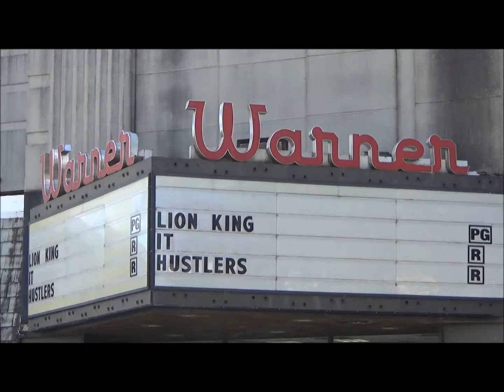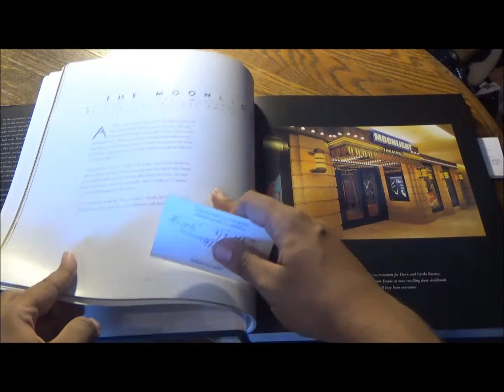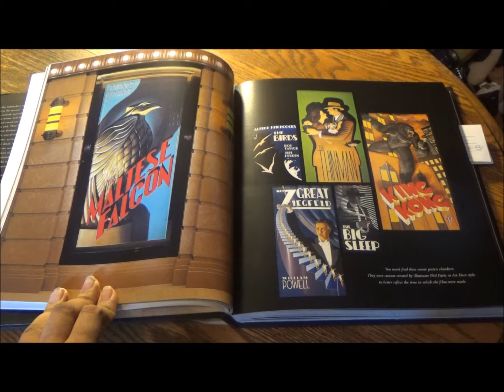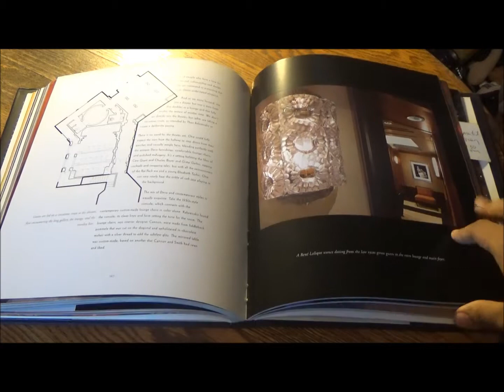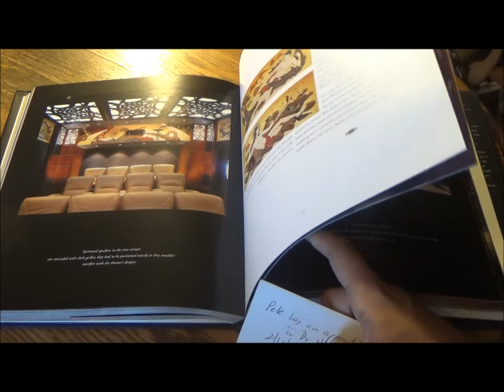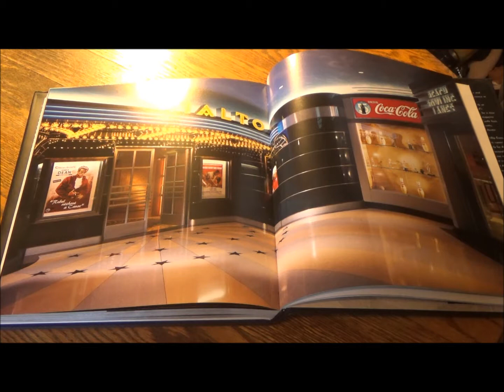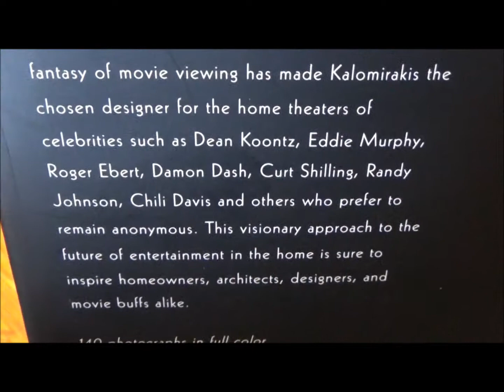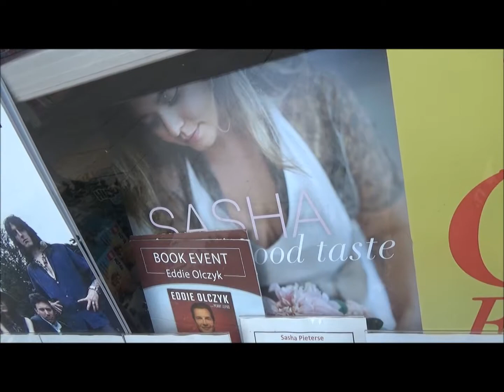The Cineplex For The Common Man - Great Escapes by Theo Kalomirakis and Steven Castle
In my quest to bring Hollywood home on a budget, it would have been a disservice to disregard this really cool book on home theater designs by veteran designer Theo Kalomirakis, especially since many of them pay homage to TInseltown moviehouses of yesteryear while others draw back to a simpler and livelier time in other parts of the country and the world.

Intro and outro shot on location outside the Bow Tie Cinemas Warner Theater in Ridgewood, New Jersey

Clip courtesy of Forbes Media, LLC.

Featuring additional music from Audio Network and Alan Silvestri
Additional music arranged and performed by Michael Wien

Main and end title sequence production assistance by:
David Romero